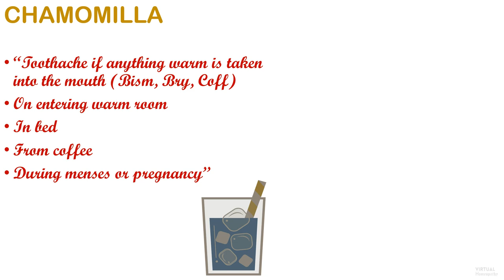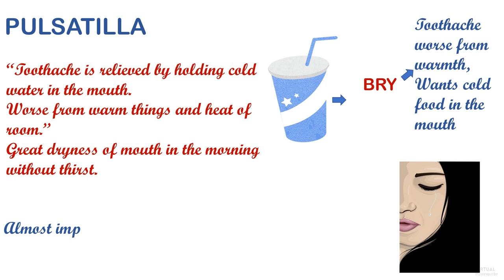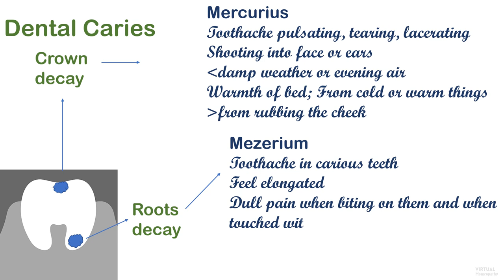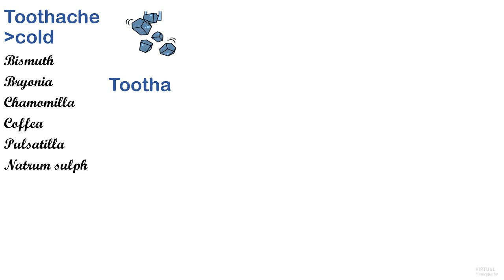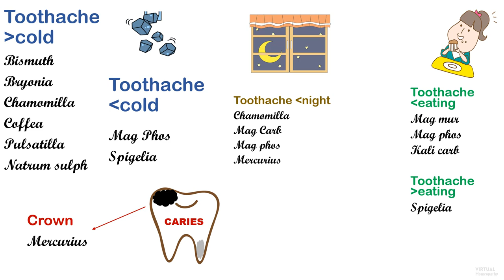KEYNOTE HACK SERIES: TOOTHACHE REMEDIES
Allen's Keynotes gives information about lots of toothache remedies. In this video you can watch these remedies, in an easy to remember format. Their key indications and important comparisons are given. There is a summary of all the remedies, together towards the end of the video.

Are you keen to update the method of understanding homeopathy? We at virtual homeopathy help you study homeopathy through videos. We are here to help you crack materia medica through videos focusing on a particular category of a drug. An efficient way to retain and recollect homeopathy.

Dr. Reshma Nizam holds a degree in homeopathy and has more than a decade of experience to her credit. She runs a homoeopathic clinic. This video is to help the students of homeopathy get an idea on how to grasp the materia medica. All the homeopathic information in the video are from the text books of the stalwarts of homeopathy. She stresses on repeated reading to gain proficiency in materia medica.

There are daily uploads on instagram based on a theme, which changes in a week or so.

Join
FACEBOOK COMMUNITY
This is a closed group for like minded homeopaths and students to engage in discussions, quiz etc.